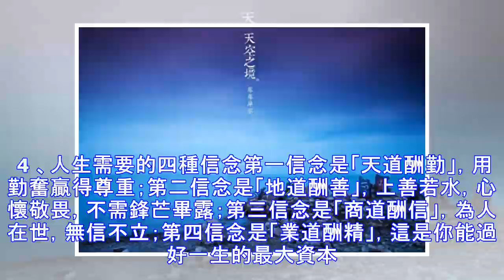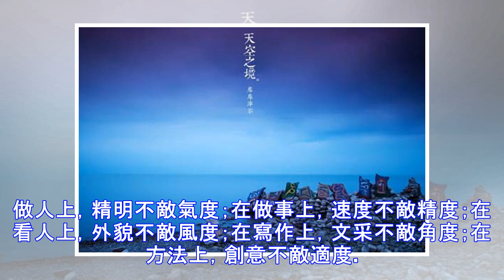領悟，人生需要的十種意境